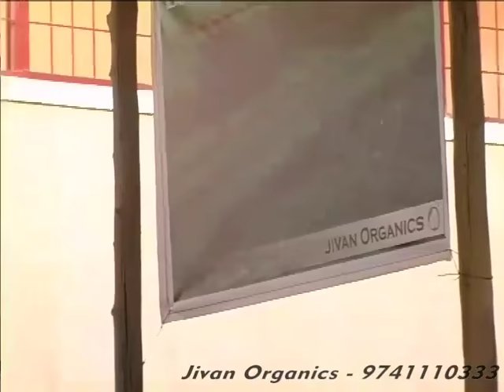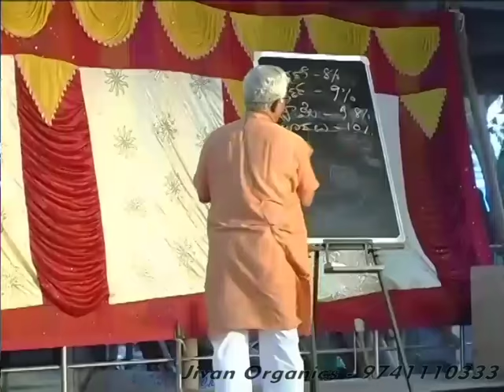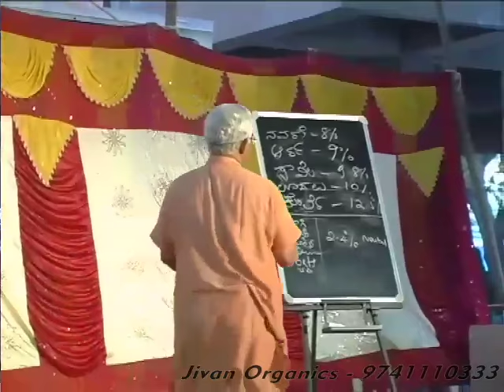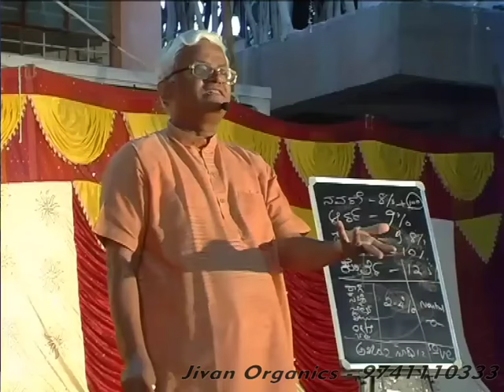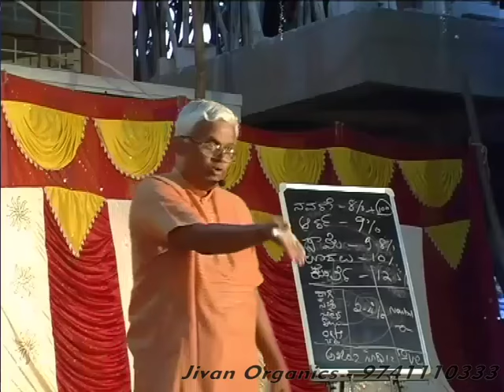Dr Khadar Part 2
Millets and its benefits to the universe `